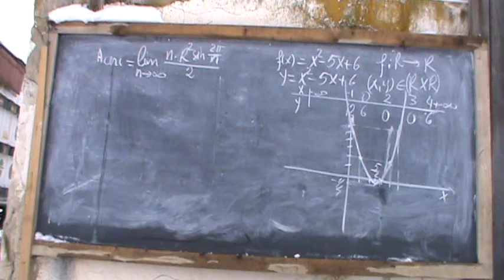4. Bazele Matematicii: Lectia 23 - Introducerea notiunii de limita. (Clasele 11-12) 4/9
Notiunea de limita este o notiune de baza in analiza matematica. Daca o intelegi, ai o sansa mai departe iar daca nu, nu: Memorezi si uiti si nu ramai cu nimic. Incerc in aceasta lectie sa prezint limita pe intelesul tuturor. Vizionare placuta!